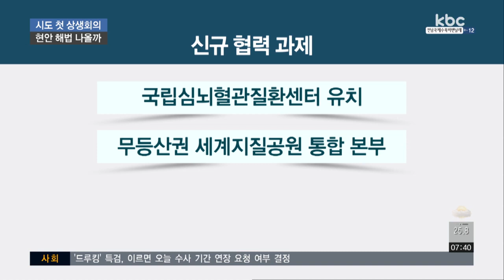광주시장ㆍ전남지사 첫 상생협의회..현안 해법은?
이용섭 광주시장과 김영록 전남지사가 오늘(20일) 새 지방정부 출범 이후 첫 상생협의회를 갖습니다.

한전공대 설립 계획과 군ㆍ민간공항 이전 문제 등 시급한 현안이 협의 테이블에 오를 텐데요.

과연 해법을 도출해 낼 것인지 관심입니다.

보도에 김재현 기잡니다.